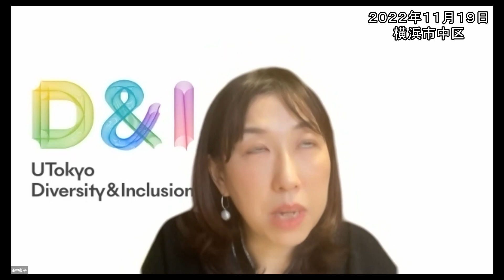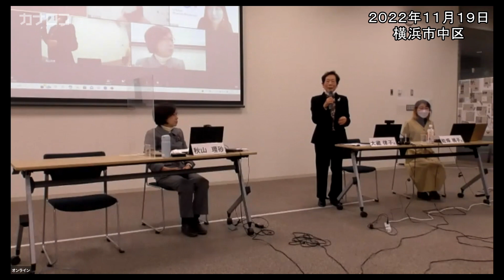シンポジウム「明日の５０ かながわの女性と政治」（７）／神奈川新聞（カナロコ）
秋山さん、記者２人、田中さんの話～質疑応答～最後のあいさつ